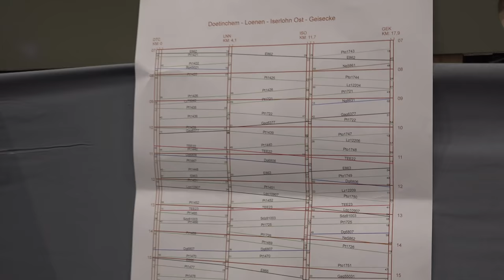9e modeltreinexpo 2018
Dit is een impressie van de 9e modeltreinexpo die gehouden is in de brabanthallen te Leuven Belgie.